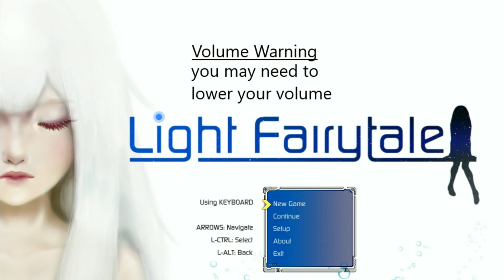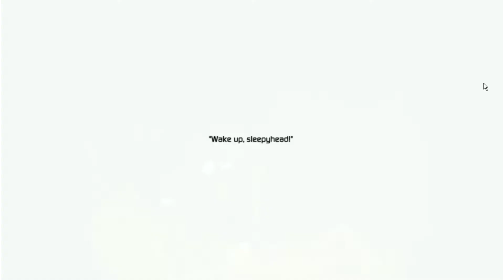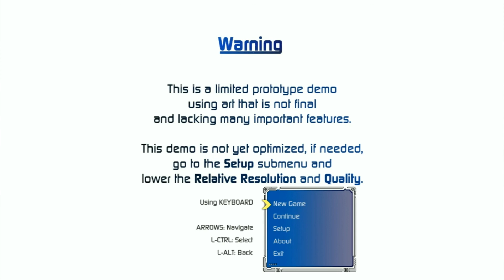light fairytale demo/kickstarter/prototype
My Media Page's:
My Steam: john123381
My discordtag: #7103
My Discord Chat Room
Chat with other and learn new thing's
My shop will be setup soon.